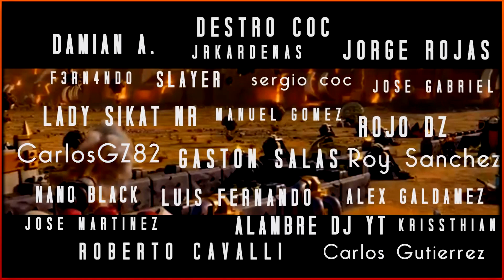LLEGÓ LA HORA, ADIÓS A MI AYUNTAMIENTO 11 | ÚLTIMAS MEJORAS y PLANIFICACIÓN de RECURSOS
Nuevo vídeo en el que ponemos fin a nuestra etapa como Ayuntamiento 11 y dejamos todo listo y planificado para dar el gran salto a Ayuntamiento 12 en clash of clans